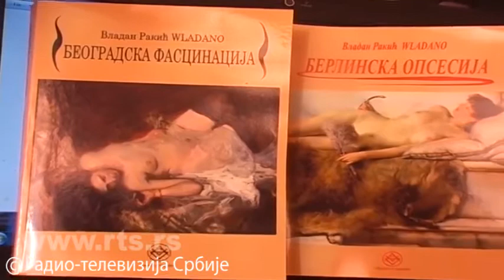РТС Промоција књижевног стваралаштва Владана Ракића IVANA ŽIGON i Dr MILUTIN ĐURIČKOVIĆ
Nove knjige Vladana Rakića (30. po redu od 1990.) na Sajmu knjiga u Bgd. 2019. - BERLINSKA OPSESIJA (Pešić i sinovi, 2019.) i BEOGRADSKA FASCINACIJA (Pešić i sinovi, 2019. kao 2. deo BERLINSKE OPSESIJA), kao i zajednička knjiga na italijanskom